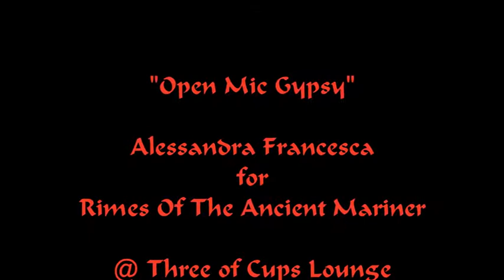"Open Mic Gypsy" Alessandra Francesc for Rimes of The Ancient Mariner March 26, 2014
"Open Mic Gypsy" Alessandra Francesc for Rimes of The Ancient Mariner March 26, 2014 @ Three of Cups Lounge.